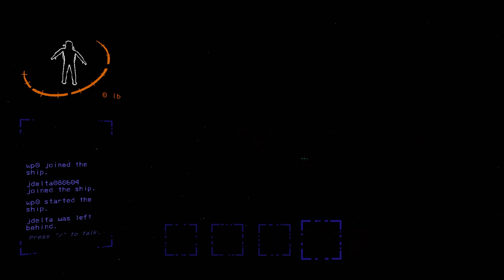please help we really are terrible at lethal company